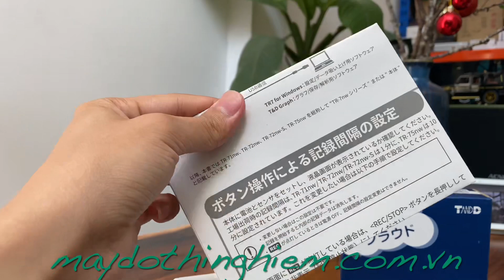Những chiếc Nhiệt kế tự ghi T&D TR-71nw cuối cùng (Đã ngưng sản xuất) | Mã mới thay thế: TR-71A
Kênh đo: Hai đầu dò nhiệt độ
Phạm vi đo:  -40 to 110°C (đối vớisensor đi kèm)
 -60 to 155°C (đối với sensor chọn thêm)
Độ chính xác: Avg. ±0.3°C
Màn hình LCD hiển thị: Giá trị đo, dung lượng pin . V.V..
Khả năng ghi trữ: 8000 data
Khoảng thời gian ghi: 15 lựa chọn từ 1giây - 60 phút
Chế độ ghi: Liên tục/một lần
Kết nối Wired LAN, USB
Cảnh báo, báo cáo: E-mail, Software/Browser
Nguồn: AA Alkaline Battery x 2, AC Adaptor, PoE
Môi trường hoạt động: Nhiệt độ: -10 to 60°C
Độ ẫm: 90%RH or less (no condensation)
Kích thước: H:58mm × W:78mm × D:26mm
Công suất không thấm nước: Không
Tuổi thọ pin: Approx. 10 days to 1.5 years
Phụ kiện: Đầu dò Nhiệt độ x2, AA Alkaline Battery (LR6), etc.